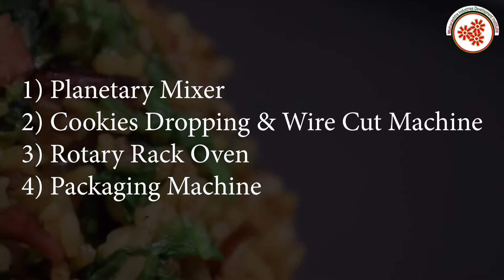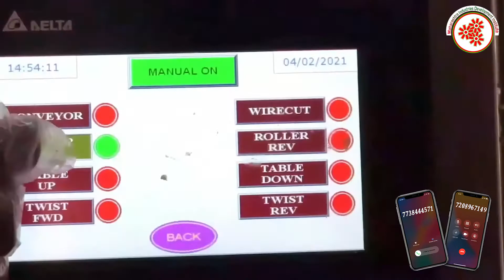कोडो बाजरा कुकीज़ बनाने का व्यवसाय|| Kodo Millet Cookies Making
It comes in a box container and has a shelf life of 3 months. It is made of kodo millet flour, whole wheat flour, atta, sucrose, vegetable oil, fruit fiber, wheat bran & salt. It is free from maida, baking powder, artificial colour & flavor. Store in cool & dry place.
In this video, we will share the details about Kodo Millet Cookies Making  Business

Topics covered in  Kodo Millet Cookies Making  Business
 Business :

* Raw Material
* Machineries required in Planetary Mixer , rotary rack oven etc
* Process involved in Kodo Millet Cookies Making  Business
  Business